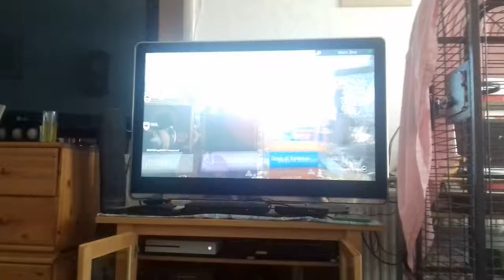Cod ww2 shotgun bribe opening